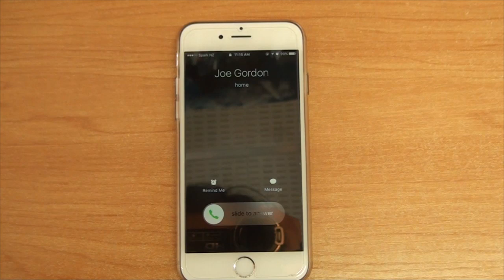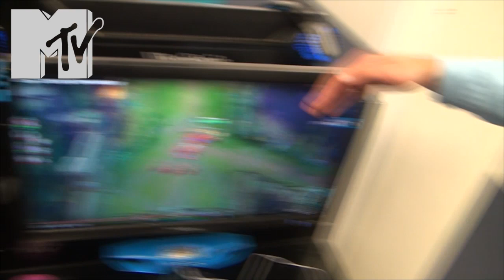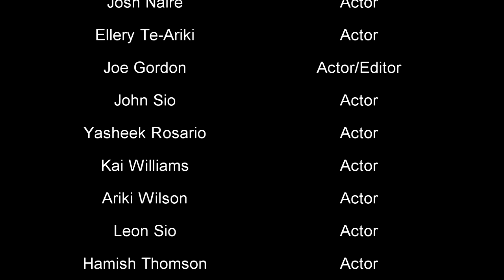Redwood Taylorfest Video 2017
I do not own and of the music in this video